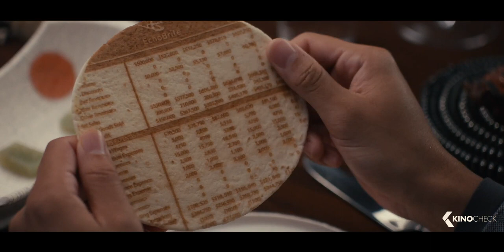THE MENU Trailer 2 German Deutsch (2022)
Ein Paar reist auf eine Küsteninsel, um in einem exklusiven Restaurant zu essen, wo der Chefkoch ein üppiges Menü mit einigen schockierenden Überraschungen zubereitet hat.

Note | TheMenu German Trailer courtesy of Walt Disney Company. Bei einem Kauf ändert sich für euch nichts, aber ihr unterstützt dadurch unsere Arbeit. | KinoCheck®